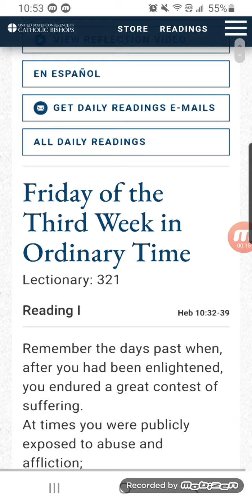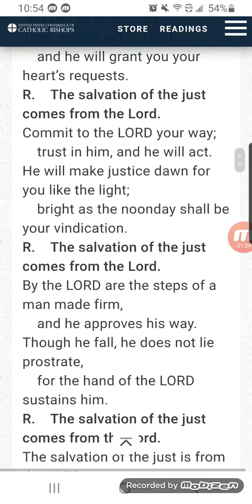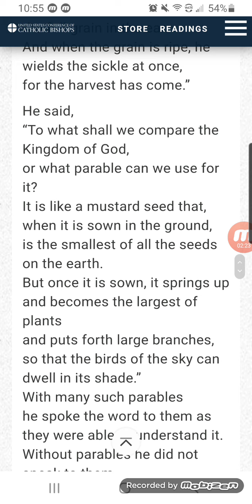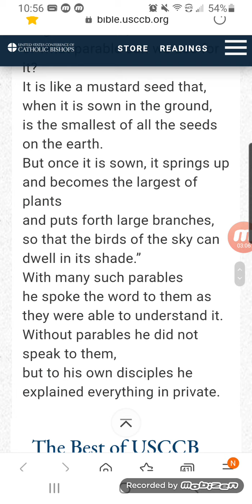Jesus is our Savior/ Bible reading Jan 29/2021